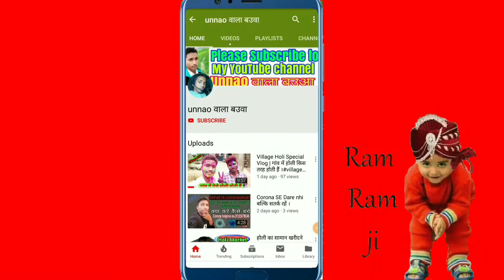Eno Challenge || इनो को बिना पानी के मुंह में डाल ले तो क्या होगा || Eno Without Water Experiment